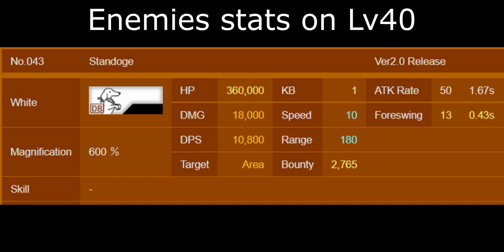The Battle Cats - Mega Menace: On Mighty Wings Lv24 & Lv40!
00:00 - On Mighty Wings Lv24
Nothing much. You can rush this with Ayy Bahamut. Free Leadership. Nice!

00:44 - On Mighty Wings Lv40
The key of this stage is how to make a good start. The gimmick of Lv40 is they start the battle without giving you chance to build up cash. You have a bunch of boosted bastards ready to crush you while you have almost nothing to fight back.

You start battle with powerful yet cheap unit. Most of Super Rare unit is qualified here. Once you gain enough cash, it is your fund to fight back. Use that to summon backliner units. It doesn't have to outrange Mega-Mooth. Just need enough range to distance themselves from its Omnistrike (400 range or more). From there it is just an endurance battle. Survive until the wave dried out while you keep your territory intact.

If you have a hard time gathering cash, you can always rely on good old Rich Cat.

Recommended Uber/Legend Rare:
1. Most of backliner works here. You want it to have a cheap cost so you can summon them as soon as possible (under $5000). Ex: Zeus, Deale, Reika, Shishilan, Luffalan, etc
2. Backliner unit with an unusually high health bar is also good. You can abuse Mega-Mooth's KB Ability to reposition themselves. Ex: Kamukura, Megidora, King Gamereon, Mekako, etc
3. LD Uber is without the best to use here. They can snipe Mega-Mooth using Standoge as a stepping stone. Even better if they happen to have Anti-Floating ability. Ex: Chronos, Aphrodite, Ganesha, Eva-08, Ramiel Cat, etc

Unit Used:
- Manic Mohawk 30
- Manic Eraser 35
- Eraser 20+50
- Pizza Cat Lv37 (Wave ATK Lv10, Cost Down Lv10, Slow ATK Lv10)
- Manic Macho Leg 40
- CanCan 35 (Double Bounty, Speed Up Lv10)
- Bullet Train 40
- Shellboner 40
- Cyberpunk 33 (Slow Up Lv10)
- Ayy Bahamut 30
- Riceball 40 (HP Up Lv10)